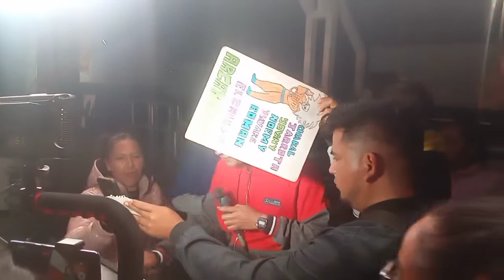LA CUMBIA HGO CON SONIDO EMIGRANTE LATINO EN CHICAVASCO HGO 2022 FERIA